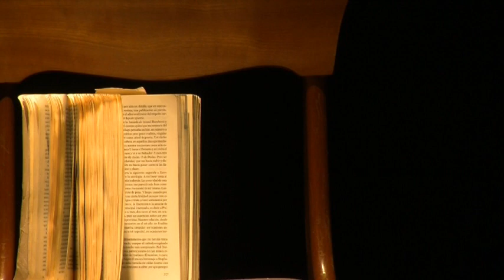Video "Delirantes" de grupo literario "Delirantes" Osorno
Video que lleva por nombre "Delirantes" poema colectivo creado por el grupo para el homenaje que se realizó en honor a la escritora Osornina Marta Catalán Osorio por su contribución a las letras y cultura del país, en el marco del premio "Delirios" que se hizo el 10 de Diciembre de 2012. Para tal evento se contó con la presencia de artistas de todos los ámbitos culturales de la ciudad como poetas, narradores, bailarines, músicos. Entre ellos destacan los nombres de Ricardo Marileo, Juan Carlos Carvallo, Alejandro Oyarzo, los bailarines Paula Navarrete, Leonel Cárcamo, La fotografa oficial del evento y amiga "Delirante" Marcela Angulo, Los músicos Génesis y Marcelo Cañulef. En este video estuvo el trabajo del cineasta Carlos Rojas, gracias por el talento y rapidez, Gracias al apoyo de centro cultural Sofía Hott, a Don Jorge Zepeda, Lidia Vargas, al Señor Barrientos que leyó para la homenajeada, a Lorena Nahuelpán que leyó uno de los poemas de la artista, al intenso trabajo de Francisco Vargas "Dalí", Claudia Ávila Cid, Gretel Momberg, Lorena Tolosa, a la familia de Marta Catalán, a los invitados que llegaron al evento el cual fue un éxito gracias a su presencia! Ya vendremos con más!